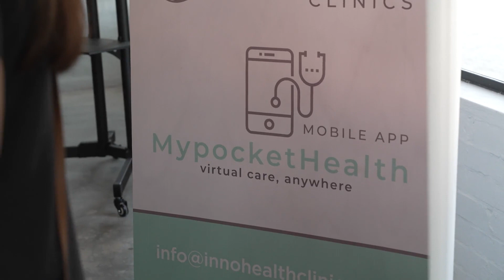SA INC - Season 4 - DBSA - DLab (RLabs) (1 minute)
The core objective of the DLab program is to partner with organizations that excel in grassroots development work, such as RLabs, which focuses on nurturing individuals and building institutional capacity. By investing in human creativity and innovation and establishing impactful partnerships, the DBSA aims to create sustainable local economies and foster development within communities.

Rene Parker, RLabs Founder, emphasizes the importance of integrating entrepreneurship with digital skills training to equip individuals with the tools they need to start their own businesses and adapt to technological advancements. The strategic partnership between RLabs and the DBSA has accelerated their work and allowed them to scale their initiatives effectively.